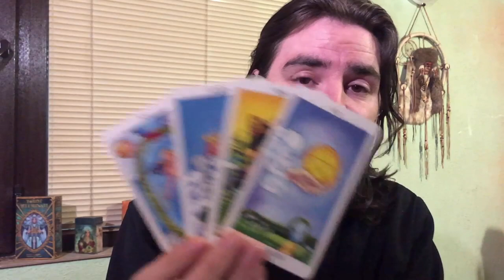Taurus Love and Career! Career Success, Love Offers! July 20-26 2020 Weekly Tarot Reading